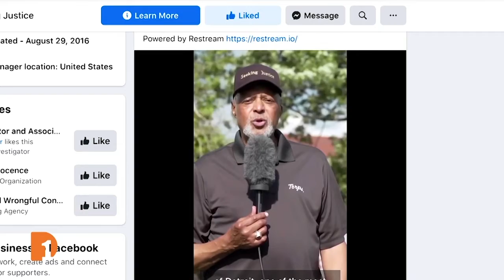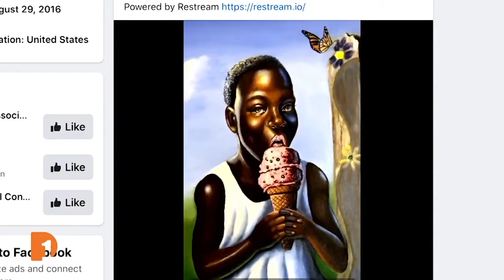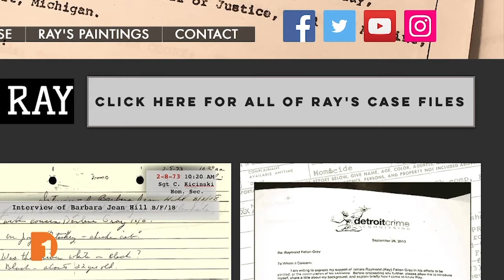More on Ray Gray: After Decades Behind Bars, Could Commutation be Possible? | Clip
We have some news about Ray Gray, a Michigan man who is one of the state’s longest serving inmates. He’s also well known for the art he has created while incarcerated. We did a story on him this fall and the push by the Innocence Project for Ray to be released after decades behind bars.
Now, Wayne Co. prosecutor Kym Worthy says she may be ready for Ray to go free. Bill Kubota has more.